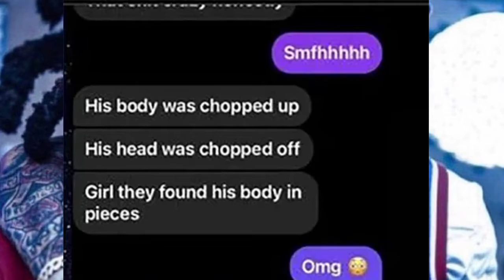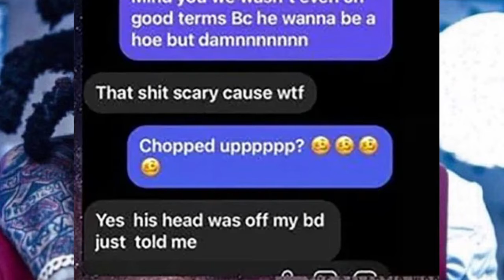WizDaWizard DEAD at age 24...SpotemGottem Survives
South Florida rapper WizDaWizard has passed away at the age of 24...
Maaaaaaan!!!